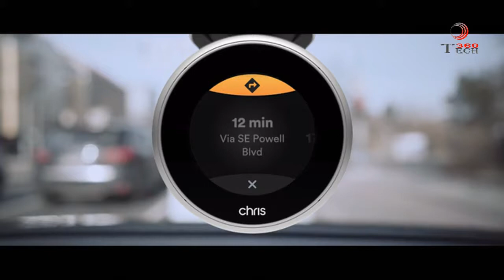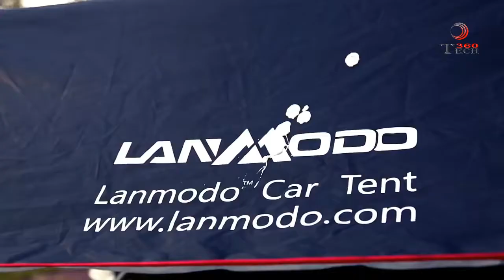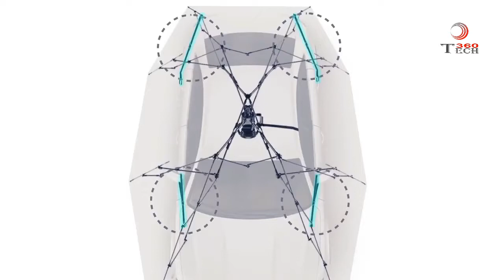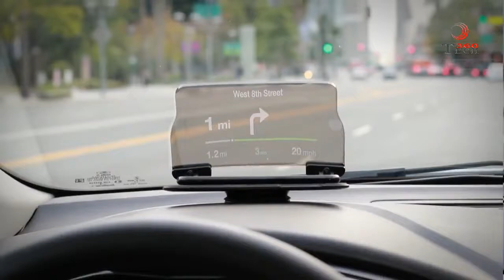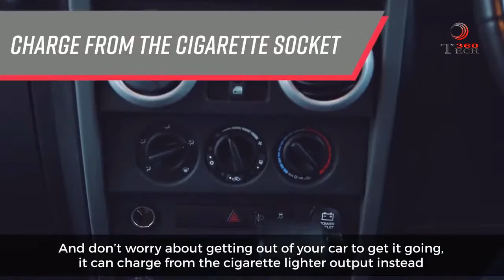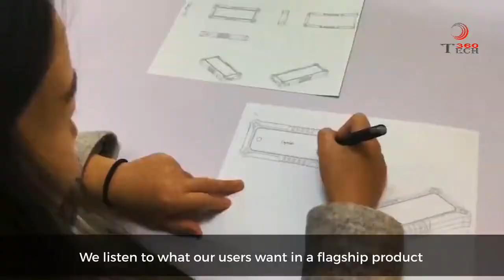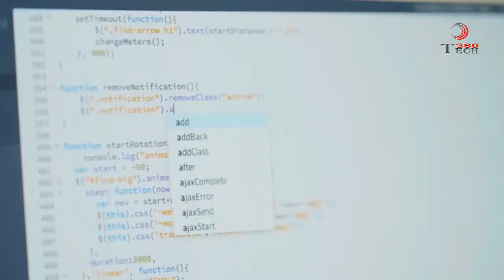Top Five Best Car Gadgets You Must Have In 2018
Here you can find best smart car gadgets / accessories / coolest devices of 2018 that can help you a lot for smart driving and hassle-free car experience.

Products Links :

01- CHRIS

CHRIS is the world´s first assistant for staying connected to your digital life at the wheel. Chris listens and talks to you, like a friend.

02- LANMODO

This is the world's first 4-season car tent for vehicle protection, portable power source and travel shelter.

03- HUDWAY GLASS

A universal vehicle accessory turning your smartphone into a head-up display (HUD) for any car

04- GOOLOO G2000

GOOLOO G2000 is the world’s lightest, most powerful car jump starter to jumpstart any car up to 40 times.

- 2,000 peak amps and 28,800 mAh.

 - Works with all 12V gas or diesel engines.

- Jumpstart directly from the cigarette lighter socket.

 - Charges MacBooks, smartphones, tablets and other portable tech.

- Compact and portable for all travel needs.

05- BLUEJAY

BLUEJAY uses Bluetooth Smart beacon technology, which keeps you connected beyond the confines of your vehicle and it comes with an app that reduces distractions while driving.

Tech360 is a YouTube channel that showcase:-
Amazing inventions,
Futuristic Inventions,
Revolutionary Inventions,
Amazing Homemade inventions,
Awesome Gadgets,
Cool Inventions in different fields,
Top unbelievable inventions,
Latest Technology,